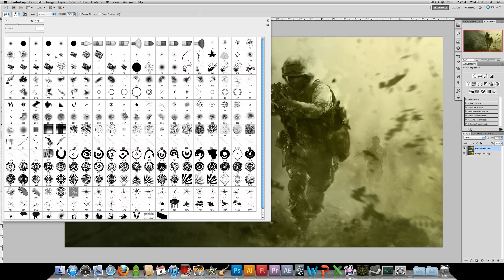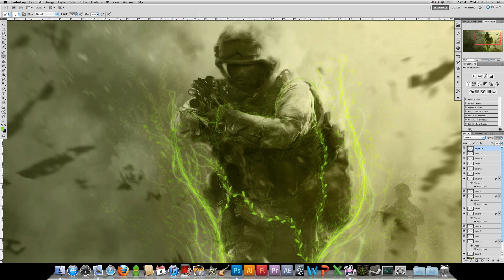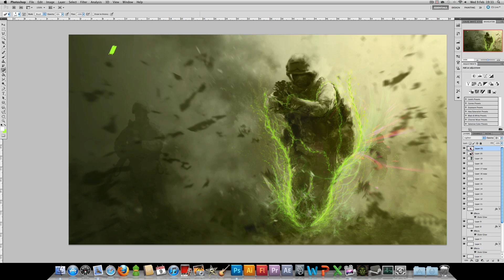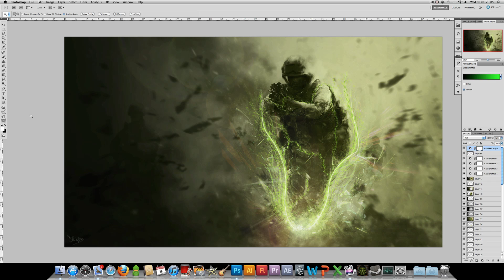MrOllzinator I love CoD! - Speed Art HD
Entry to CoDHut's competition. Kind of just made it up as I went along, that's how I work :D Any questions about the techniques I used? Ask in the comments ;)

1080p!